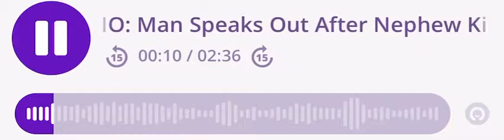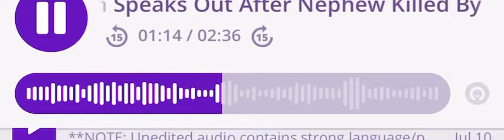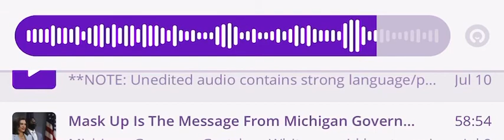RAW AUDIO: Man Speaks Out After Nephew Killed By Detroit Police